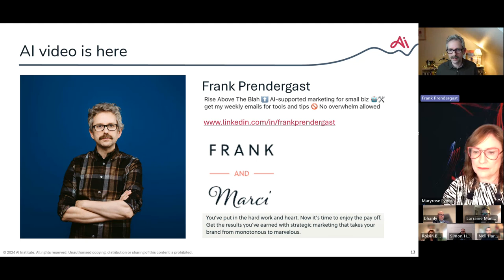AI video is here – use it now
Frank Prendergast on AI video is here – use it now